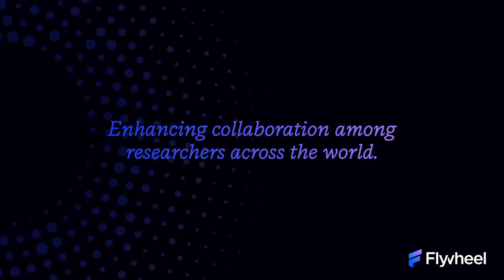Flywheel Acquires Radiologics to Create A Global Network for Biomedical Research and Collaboration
Flywheel, the leading biomedical research data management platform is joining forces with the St. Louis-based Radiologics. The two organizations’ combined capabilities in imaging research data management and analytics provide the medical research community unrivaled end-to-end research workflow solutions— from open source to global enterprise. Together, the two companies, now operating as Flywheel, offer the only biomedical research platform that can connect any organization or data set across academia, life sciences, clinical, and medical AI.